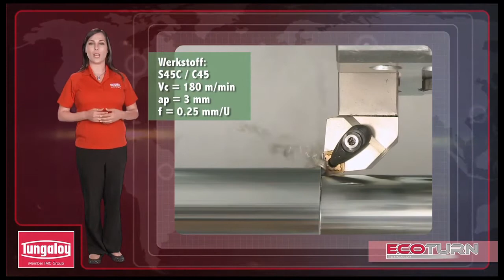Tungaloy Tung-TV Deutsch - EcoTurn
Tungaloy Tung-TV Videos zeigen nicht nur Bearbeitungsbeispiele oder 3D Modelle sondern liefern auch Audioerklärungen zu den Hauptmerkmalen unserer Produkte.
So erhalten Sie in besonders anschaulicher Weise Informationen zu den speziellen  Eigenschaften und Vorzügen unserer Produkte.